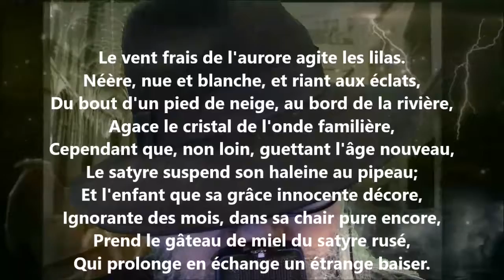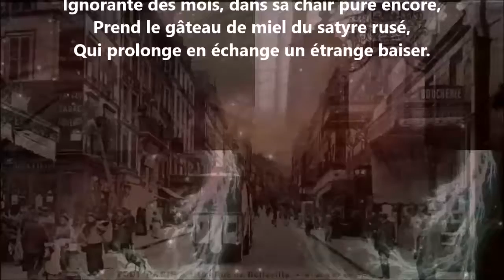Néère - Albert Samain lu par Yvon Jean